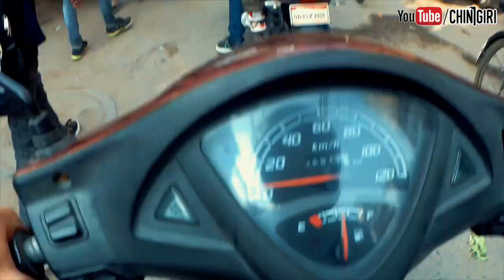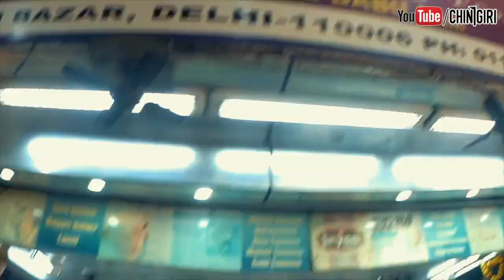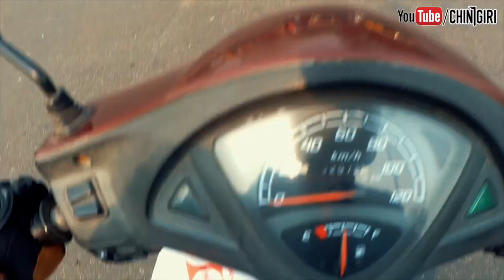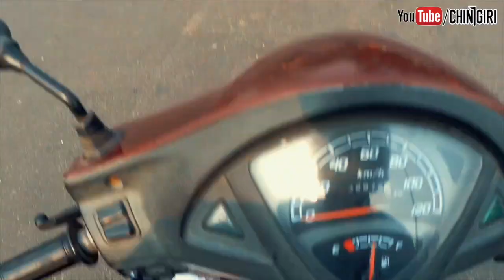Purani dilli through my helmet | Daulat ki Chaat | Bedmi | Kachori | Chandni chowk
Hey folks i am really very sorry for such noise, I am trying to make up my sound system proper day by day , So accept the apology.

So this video is all about the Old Delhi (Purani delhi) tour showing old delhi foods. The places which i have shown in serial order

1. Halwa nagori: Next to laal darwaza , sita ram bazar, near chawri metro station
2. Pitthi Ki kachori & sabzi bedmi: Kailash Halwai , Arya samajh gali, sita ram bazar
3. Daulat ki chaat: Arya samaj Gali , Sitaram bazar
4. Choole kulche wala: Hauz Qazi Chowk, chawri bazar metro station
5. Shyam Sweets: End of nayi sadak, Chawri bazar.

**FOLLOW ME**

Special thanks to Shivaji incense for their support